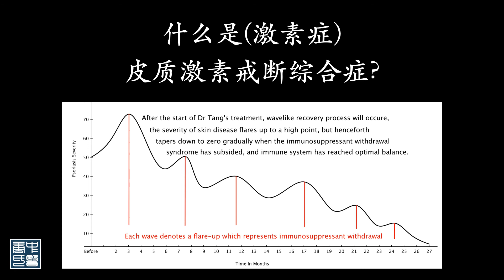hand eczema，手湿疹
No Steroids, No Chemicals, No immunosuppressants, Absolutely Non-Invasive and No Known Side Effect. TCM treatment for skin diseases,  Psoriasis 银屑病 (牛皮癣), Eczema (atopic dermatitis) 湿疹 (异位性皮炎), etc

Tangs Clinical Centre TCM is a phytopharmaceutical research centre which recognises the formidable potency of herbs in managing skin disorders without compromising the body’s vital immune system. After many years of intense research and clinical trials and studies (conducted by qualified medical doctors and TCM physicians, and together with overseas herbal specialists) we have identified some very useful active plant compounds, and formulated them into unique herbal products under the “TANGS” brand. Our exclusive range of herbal medicine will help the body to achieve homeostasis, leveraging on a revitalised immune system to treat autoimmune skin disorders in a natural and safe way.